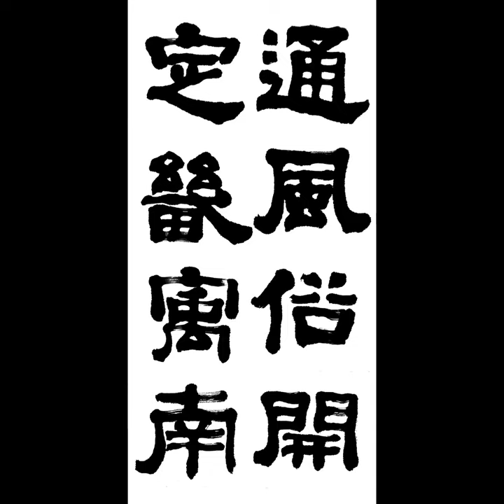通風俗開定畿㝢南 통풍속개정기우남 隷書예서 漢한 張遷碑장천비